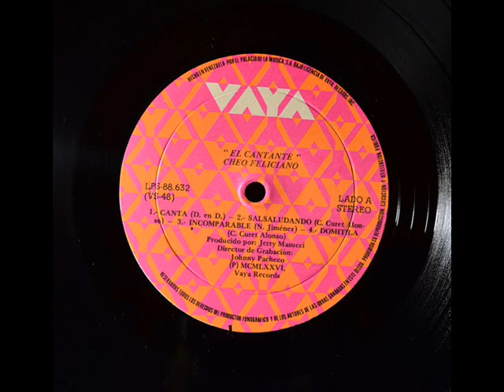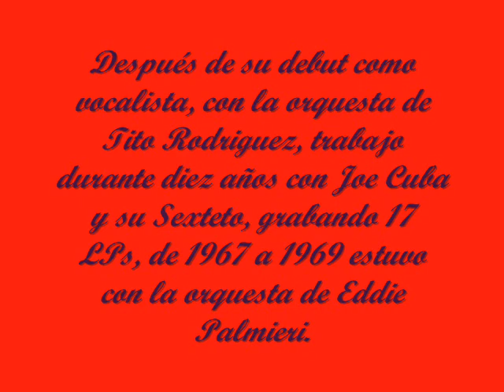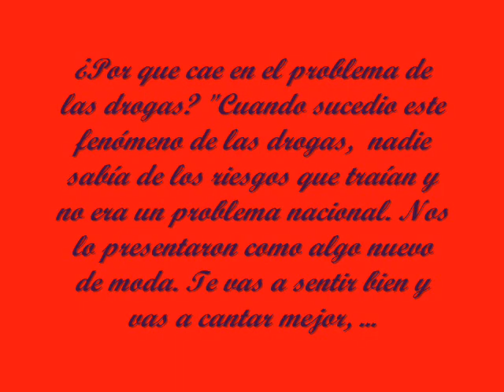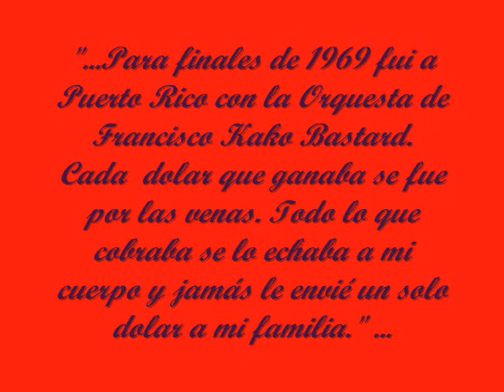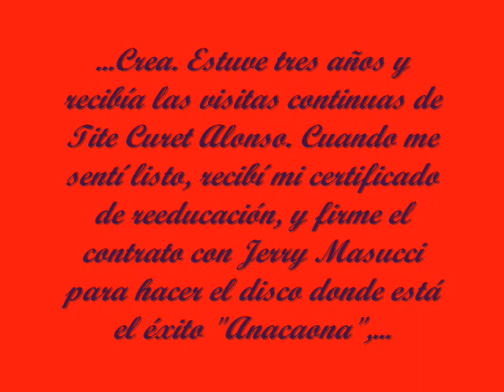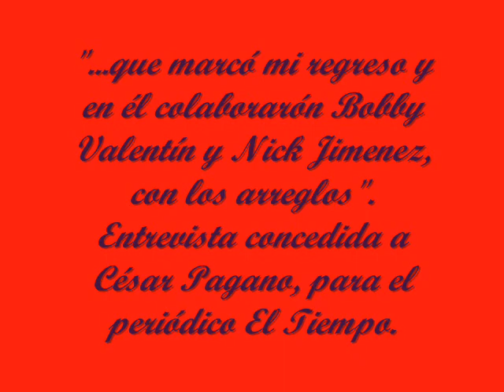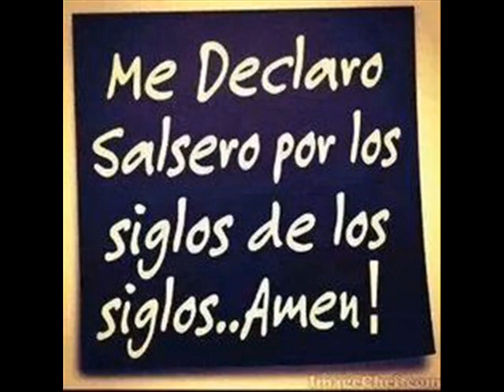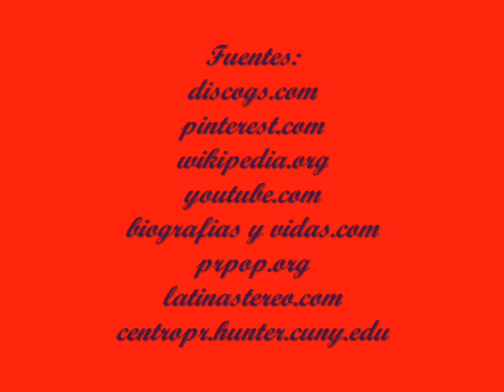Canta - Cheo Feliciano - Historias de la salsa